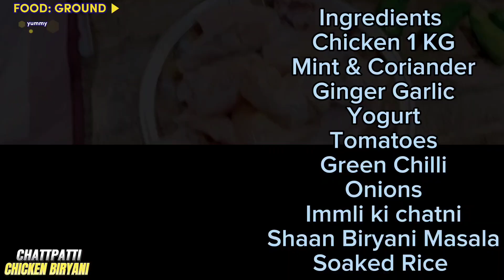Chattpatti Chicken Biryani Recipe Today | Food Ground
chicken biryani jamie oliver
biryani recipe in english pdf
south indian chicken biryani recipe
south indian chicken biryani recipe tamil
best chicken biryani recipe
south indian chicken biryani ingredients
pakistani chicken biryani recipe
simple chicken biryani recipe
authentic chicken biryani recipe
south indian chicken biryani near me
chicken dum biryani recipe
karachi chicken biryani recipe
pakistani chicken biryani recipe by fg
pakistani chicken biryani recipe in urdu
spicy pakistani biryani recipe
karachi chicken biryani recipe in urdu
karachi biryani recipe in english
karachi biryani ingredients
karachi beef biryani recipe
karachi biryani masala
masala biryani recipe in urdu
pakistani chicken biryani recipe by food ground
easy biryani recipe
chicken biryani recipe ingredients
hyderabadi chicken biryani recipe
Pakistani recipes in urdu
Indian Recipes
recipes in urdu
Simple Recipes
Discover recipes, cooks, videos
free recipes, menus, videos and cooking tips
recipes for dinner
recipes list
recipes indian
food recipes
easy recipes
recipes for Kitchen
easy recipes for beginners
easy recipes dessert
easy recipes for lunch
easy dinner recipes for beginners
cheap easy dinner recipes for beginners
easy recipes for beginners healthy
easy recipes for beginners breakfast
easy beginner recipes for two
easy recipes for beginners dinner
easy recipes for beginners lunch
easy recipes baking
easy dinner recipes for family
food recipes
easy food recipes
homemade food recipes
food recipes for breakfast
delicious food recipes
food recipes for lunch
food recipes for kids
food recipes with chicken
easy food recipes indian